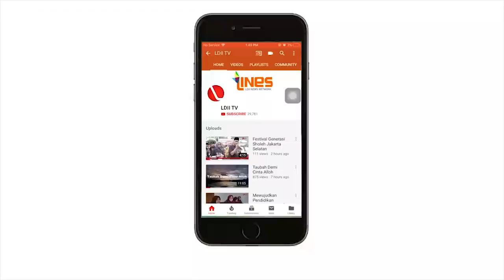LDII TV: Teh Selli Resmikan Rusun Santri Ponpes Sumber Barokah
Karawang (3/3). Bupati Karawang Dr. H. Cellica Nurrachadiana bersama jajarannya meresmikan Rusun Santri Pondok Pesantren Sumber Barokah (PPSB) Desa Wadas, Kecamatan Teluk Jambe Timur, Karawang.

Acara ini turut dihadiri Ketua DPRD Kabupaten Karawang, Kapolres Karawang, MUI Karawang, Ketua FKUB Karawang, FKPP Karawang, PC NU Karawang, DPD LDII kabupaten Karawang, dan tokoh-tokoh setempat.

Saat memasuki pintu gerbang ponpes, Bupati Karawang yang akrab dipanggil Teh Selli ini langsung disambut para santri dan warga Ponpes Sumber barokah. Ia disambut dengan pertunjukan Persinas ASAD menuju lokasi peresmian. Ia pun memberikan pidato sambutan acara sekaligus menandatangi prasasti peresmian rusun santri.

“Saya ingin berterimakasih atas kekompakan dan sinergi semua pihak dan stakeholder untuk membangun Karawang lebih baik lagi. Maka saya mengucapkan selamat dan sukses atas berdirinya Rusun Santri Sumber Barokah dan saya yakin rusun santri ini akan bermanfaat,” ujarnya.